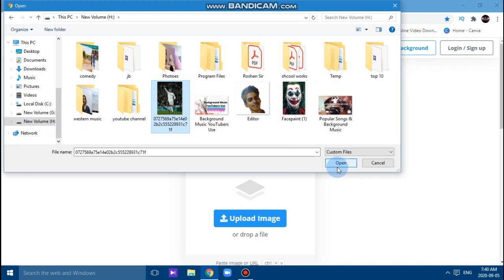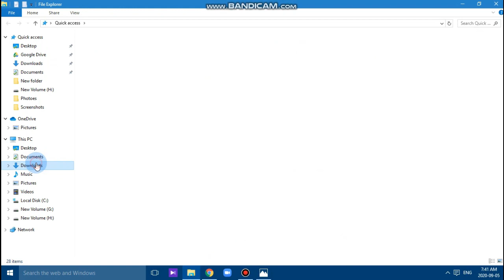remove background online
Hi guys my name is Geeneth Senadeera. In this video I show you how
to remove background online and change background very easily..